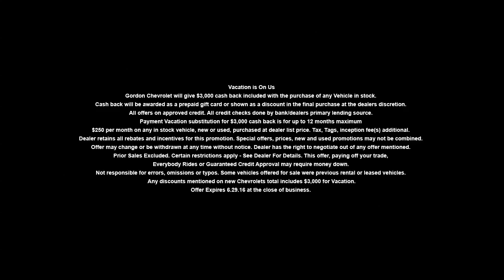"Your Vacation is on Steve!" Gordon Chevrolet, Philadelphia PA